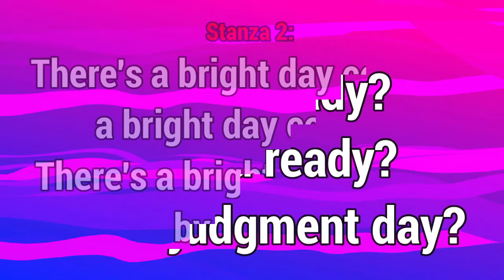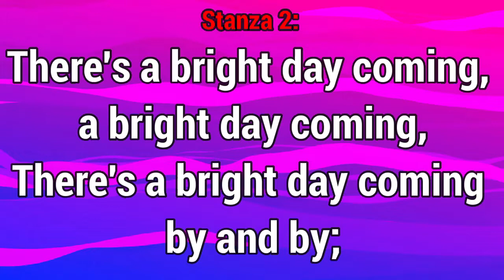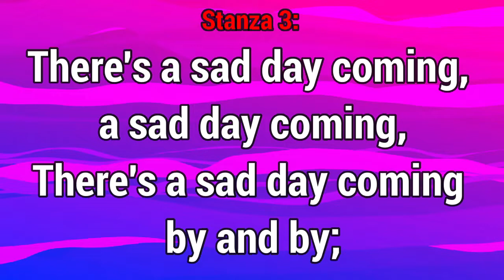GHS 207 There is a Great Day Coming